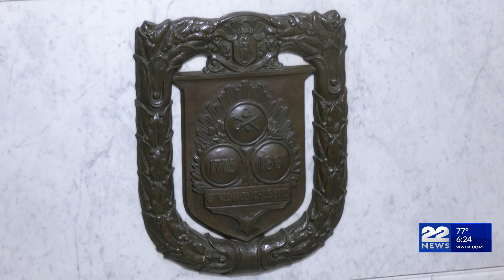House passes closeout budget bill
Late last week, the House passed their budget closeout bill and dropped one of the governor's proposals to address the state budget deficit.